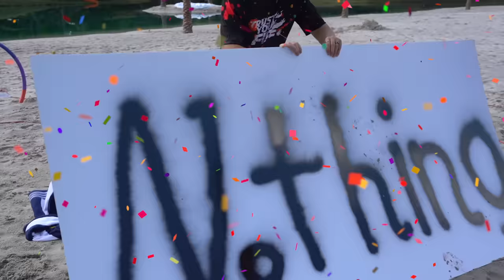We Found ABANDONED TREASURE On A BEACH..